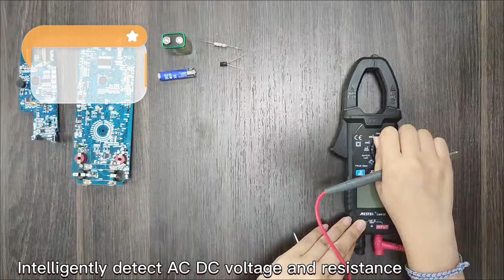CM83D Digital Clamp Meter T-RMS 10000 DC/AC 200A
Clamp Meter DC/AC 200A Current Measurement TRMS Auto-Rang Voltage Ammeter Hz Ohm NCV Tester Multimeter Ampere Meter Clamp AC DC